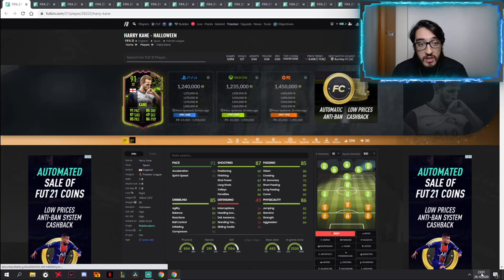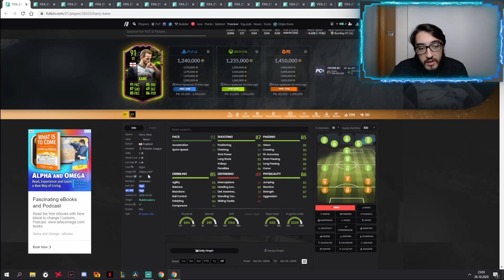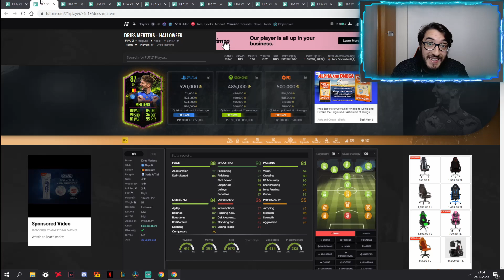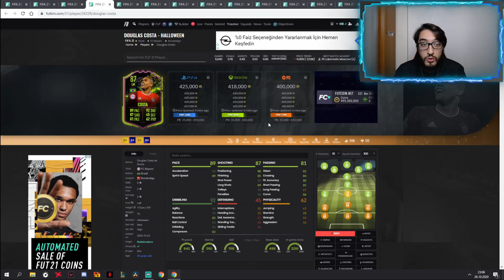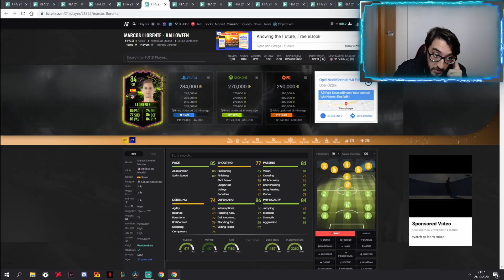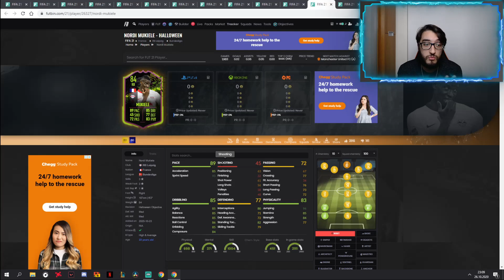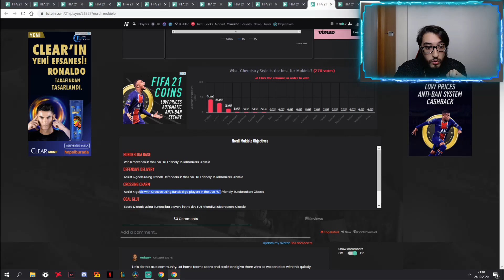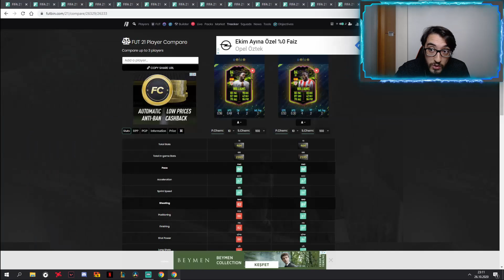RULEBREAKERS OYUNCULARI İNCELEME ! RULEBREAKERS GÖREV VE SBC TAVSİYELERİ !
FIFA 21 in ilk etkinliği RULEBREAKERS oyuncularını inceledim ! İyi seyirler :)
Bana destek olmak için KATIL butonuna tıklayabilirsin !

Merhaba ben Umut, FIFA ağırlıklı olmak üzere sevdiğim ve oynadığım oyunlarla ilgili rehber, gameplay ve incelemelerimi bu kanalda paylaşıyorum. Görüş ve tavsiyelerini yorum yaparak benimle paylaşman çok önemli. Verdiğiniz tüm ilgi ve  destekler için çok teşekkürler, yeni videolarda görüşmek üzere :)